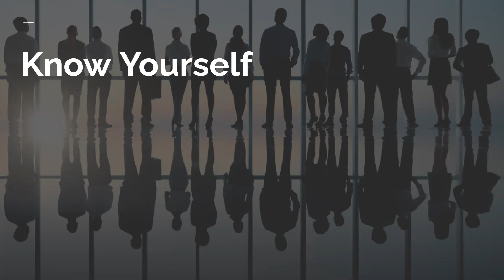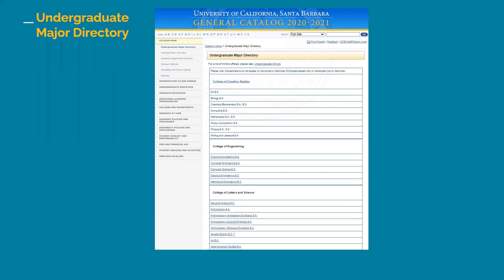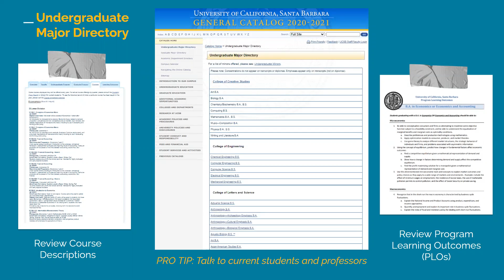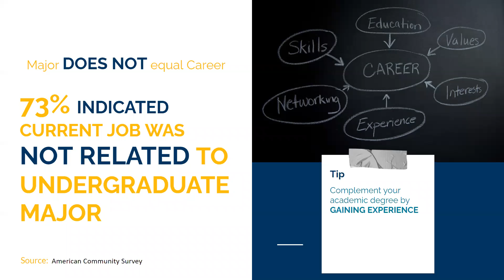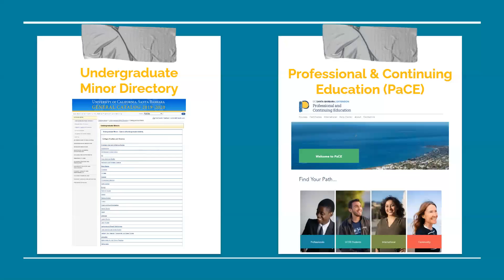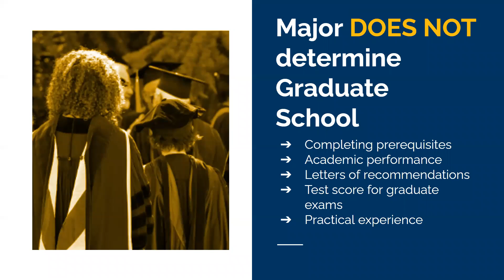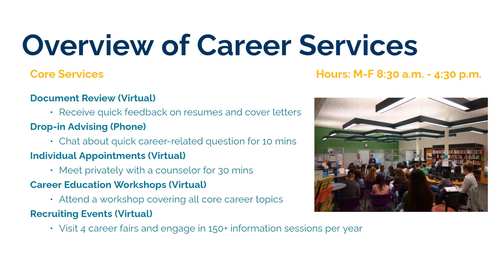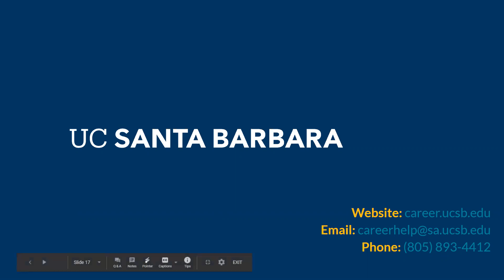Exploring Majors for First-Year Students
For first-year students at UCSB, learn different strategies on how to explore major options, discover career options, and make a well-informed career decision that best suits who you are.